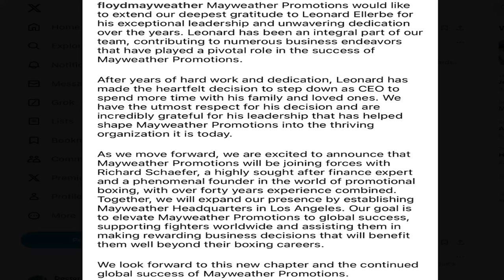MAYWEATHER PROMOTIONS FIRES CEO LEONARD ELLERBE | Is Floyd Beef With Gervonta The Cause?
Mayweather Promotions CEO Leonard Ellerbe has stepped down, but did Floyd actually fire him? Did Ellerbe's relationship with Gervonta play a role or is this just more promo? Doc is shocked, and TRIES to explain...

FLOYD MAYWEATHER PROMOTIONS SPLITS WITH CEO LEONARD ELLERBE | Did Tank Beef Get Him FIRED?